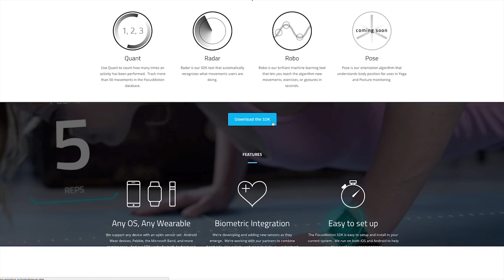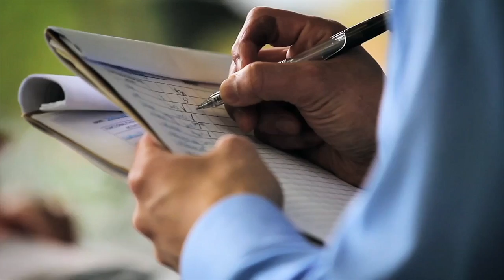FocusMotion Case Study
FocusMotion is a complete hardware agnostic movement-detection and classification solution that makes it easy to track and analyze movements with wearables.

Participated in LA Dodgers Accelerator with R/GA 2015.